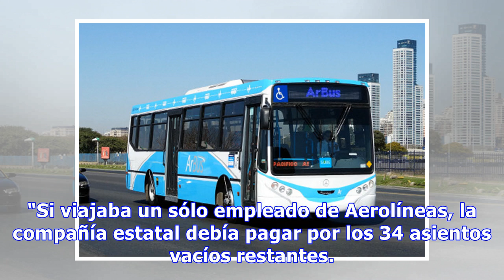El Gobierno cerró ArBus, la empresa que llevaba pasajeros a Aeroparque y Ezeiza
La empresa de transporte terrestre ArBus, lanzada en agosto de 2014 durante el Gobierno de Cristina Fernández de Kirchner, ya es historia. En su inicio, la compañía buscó facilitarle el traslado a los pasajeros que querían viajar desde algunos puntos de la Ciudad al Aeroparque. La empresa de ómnibus operaba bajo el paraguas de Intercargo, la estatal que brinda servicios de tierra en aeropuertos, y parte de su management estaba compuesto por integrantes de La Cámpora. "La empresa llegó a ganar $3...